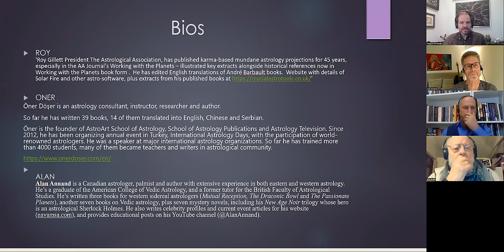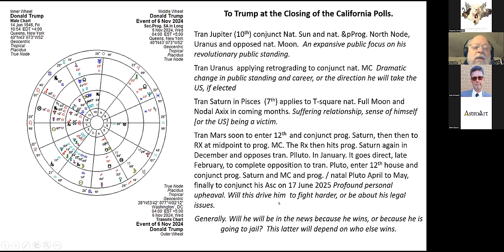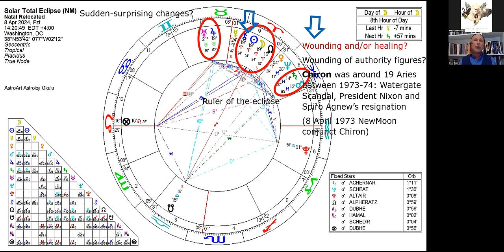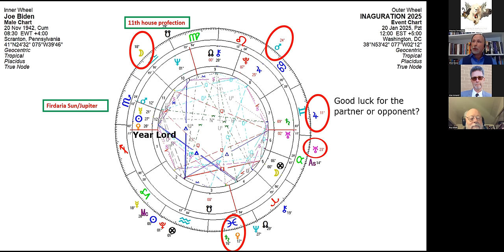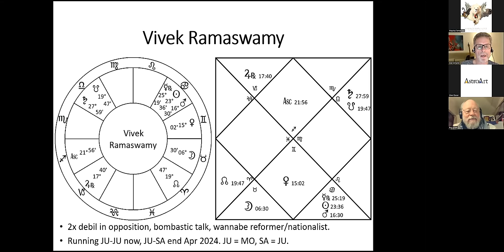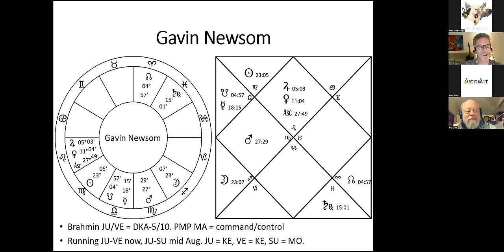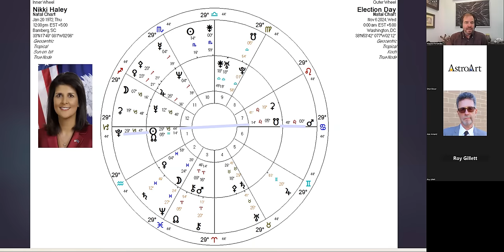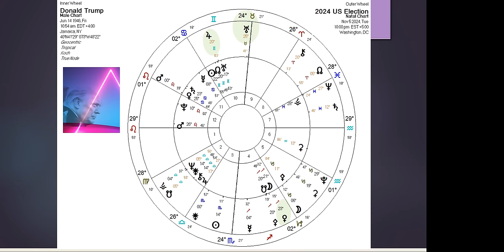Astrology for 2024 US ELECTIONS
4 Astrologers Explore the Dynamics of the 2024 US Election
Mundane – Evolutionary – Vedic – Traditional
THE PANEL:
Roy Gillett (UK) – Mundane Astrology
Oner Doser (Turkey) – Traditional Astrology
Alan Annand (Canada) – Vedic Astrology
Maurice Fernandez (US-AZ) – Evolutionary Astrology